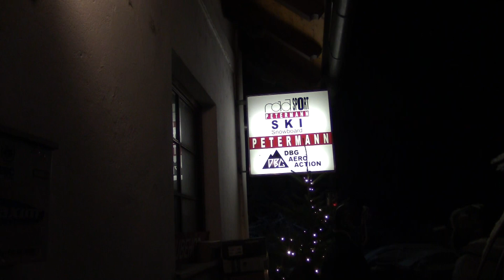PECHTRA BABA 05.01.2022 WIR WARTEN AUF DIE PECHTRA UND SIE KOMMT DOCH